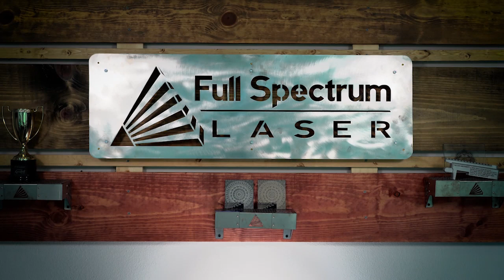Laser Talk Tidbits - Advice for cleaning soot buildup on your laser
Nick and Walker discuss cleaning soot off your laser engraver in this very helpful little clip!